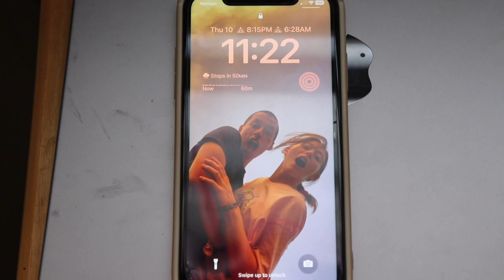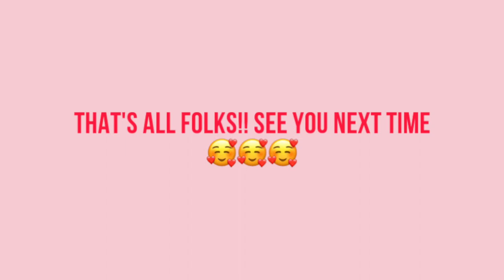VLOG 2 🧺🌸🫧 I dislocated my knee & got the flu🤩 | Amy Joy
Hello Everyone💗 I hope you are all doing well!
A LOT of things transpired in this one😂 It is times like this where I am grateful that I whip out my camera to document life, because it reminds me of how crazy it can be! I will admit...this is absolutely nothing short of normal! Chaos just likes to disguise itself as different situations sometimes. So I hope you all enjoy this as much as I did editing it🤪

As time has passed, I finally think I have discovered my preferred niche in regards to my content and editing style🥰🎉 (it only took 6 years😑) I personally really like the combination of spontaneity and creativity. Although, I believe one of the most challenging things with this new found formula will be fleeing from repetition, I hope that life itself will help these videos be fresh...because I like making them😂

BY THE WAY: Thank you all for the additional support on my last video, OH MY🥰 We even got some new subscribers, WELCOME HAHA!!💐 I really do appreciate every one of you taking not only the consideration, but also the time out of your day to watch some small channel's video.🥹
In relation, I've found it easier to plan videos and up the frequency of filming, so I am playing with the prospect of a regular uploading schedule HEHE!!
These will probably be things I discuss in some future videos, but I thought I'd introduce it here👀

xx Amy Joy